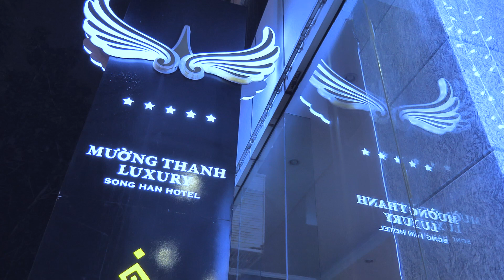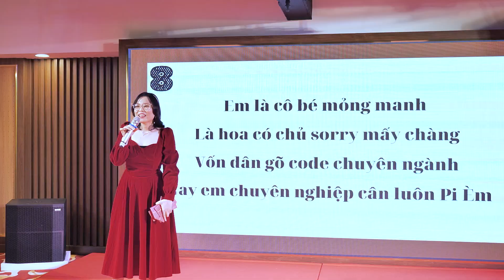DIPRO year end event - Video sự kiện Tất niên công ty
💕 Năm 2022 đã khép lại nhường chỗ cho một năm mới tràn đầy niềm vui và hy vọng.
🥂Bữa tiệc ấm áp với đầy đủ các thành viên của đại gia đình Dipro đã thêm chất keo "kết dính" mọi người lại gần nhau hơn.
☘️ Qua lời chia sẻ từ phía ban lãnh đạo, Dipro đã cùng nhìn lại những thành tựu đạt được trong năm qua.
Đó chính là sự nỗ lực không ngừng của từng cá thể trong tập thể Dipro.
Với phương châm "cá thể mạnh làm nên tập thể xuất sắc", hãy cùng nhau cống hiến hết mình cho một năm mới 2023 đầy triển vọng nhé!
Thực hiện video:
B PRODUCTIONS
CÔNG TY SẢN XUẤT VIDEO CHẤT LƯỢNG NHẬT BẢN - CHUYÊN THỂ LOẠI ANIMATION
Địa chỉ: 362 Đường 2/9, Phường Hòa Cường Bắc, Quận Hải Châu, Đà Nẵng